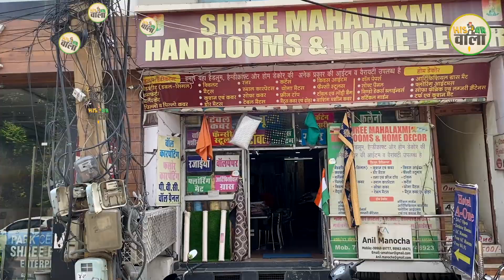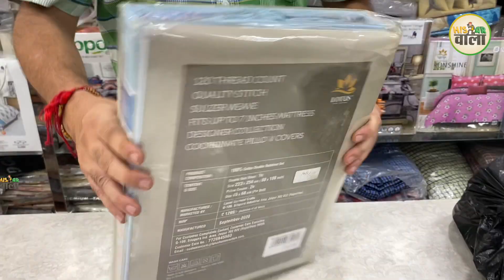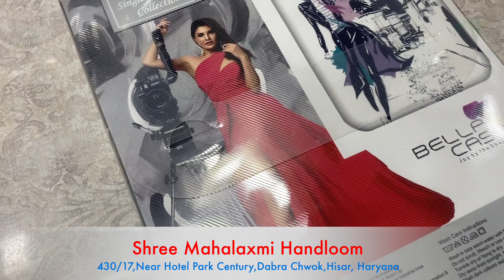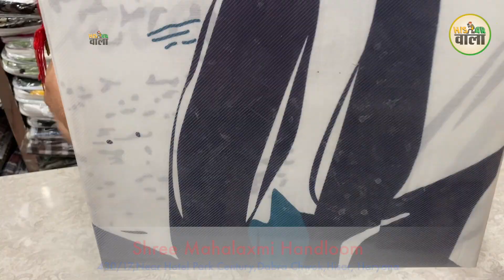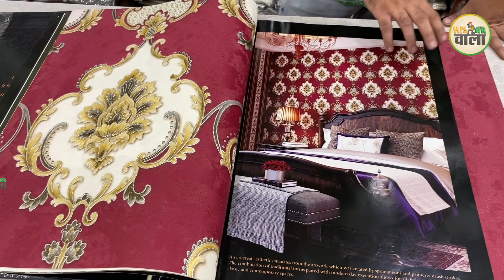होलसेल रेट में हैंडलूम की जबरदस्त वैरायटी I Shree Mahalaxmi Handloom I hisar wala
Shree Mahalaxmi Handlooms and Home Decor
Shop No. 3, Near Ishwar Plywood, Near Dabra Chowk, Hisar- 125001, Haryana

Location :